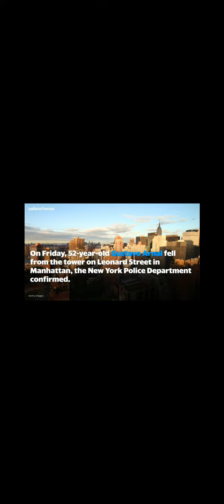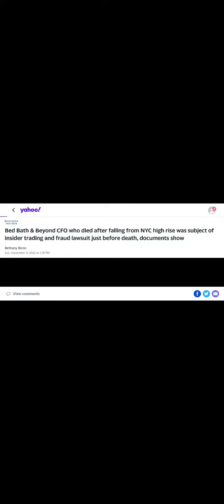Bed Bath & Beyond CFO Gustavo Arnal was found dead on Friday after falling from a NYC building